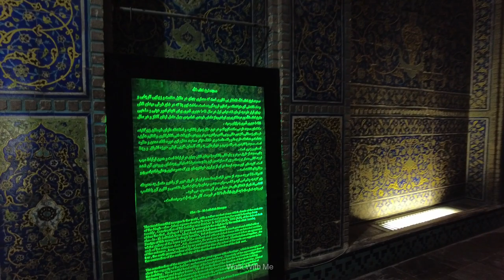ISFAHAN iran 2022 | Walking on Sheikh Lotfollah Mosque | مسجد شیخ لطف الله اصفهان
Videos Timelins
00:00 Outside Sheikh Lotfollah Mosque
01:14 Entrance hall of Sheikh Lotfollah Mosque
02:05 Under the dome of Sheikh Lotfollah Mosque
05:21
Sheikh Lotfollah Mosque is one of the masterpieces of Iranian architecture that was built during the Safavid Empire, standing on the eastern side of Naqsh-i Jahan Square, Esfahan, Iran. Construction of the mosque started in 1603 and was finished in 1619. It was built by the chief architect Mohammadreza Isfahani, during the reign of Shah Abbas I of Persia. On the advice of Arthur Upham Pope, Reza Shah Pahlavi had the mosque rebuilt and repaired in the 1920s.
Of the four monuments that dominated the perimeter of the Naqsh-e Jahan Square, this one was the first to be built.
The purpose of this mosque was for it to be private to the royal court (unlike the Shah Mosque, which was meant for the public).For this reason, the mosque does not have any minarets and is smaller. Indeed, few Westerners at the time of the Safavids even paid any attention to this mosque, and they certainly did not have access to it. It was not until centuries later, when the doors were opened to the public, that ordinary people could admire the effort that Shah Abbas had put into making this a sacred place for the ladies of his harem, and the exquisite tile-work, which is far superior to that covering the Shah Mosque.
Interior view
To avoid having to walk across the Square to the mosque, Shah Abbas had the architect build a tunnel spanning the piazza from the Ali Qapu Palace to the mosque. On reaching the entrance of the mosque, one would have to walk through a passage that winds round and round, until one finally reached the main building. Along this passage there were standing guards, and the obvious purpose of this design was to shield the women of the harem as much as possible from anyone’s entering the building. At the main entrance there were also standing guards, and the doors of the building were kept closed at all times.
Today, these doors are open to visitors, and the passage underneath the field is no longer in use.
Throughout its history, this mosque has been referred to by different names. For Junabadi it was the mosque with the great dome (Masjed-e qubbat-e ’azim) and the domed mosque (qubbat masjed), while contemporary historian Iskandar Munshi referred to it as the mosque of great purity and beauty.
On the other hand, European travellers, such as Jean Chardin referred to the mosque using the current name, and Quranic inscriptions within the mosque, done by Iranian calligrapher Baqir Banai, also include the name of Sheikh Lutfallah. In addition, the reckonings of Muhibb Ali Beg, the Imperial Treasurer, show that the Imam's salary came directly from the imperial household's resources. All this suggests that not only was the building indeed named after Sheikh Lutfallah, but also, that this famous imam was among the first prayer-leaders for the royal court in this very mosque.
The entrance gateway, like those of the Grand Bazaar and the Masjed-e Shah, was a recessed half-moon. Also, as in the Masjed-e Shah, the lower façade of the mosque and the gateway are constructed of marble, while the haft-rangi tiles decorate the upper parts of the structure. The creation of the calligraphy and tiles, which exceed, in both beauty and quality, anything previously created in the Islamic world, was overseen by Master calligrapher Ali Reza Abbasi.
Entrance door leading from the L-shaped vestibule into the mosque.
The monument's architect was Mohammad-Reza Isfahani, who solved the problem of the difference between the direction of qibla and gateway of the building by devising an L-shaped connecting vestibule between the entrance and the enclosure. Reza Abbasi's inscription on the entry gateway gives the date of the start of construction. The north-south orientation of the Maydan does not agree with south-west direction of qibla; it is set at 45 degrees to it. This feature, called pāshnah  in Persian architecture, has caused the dome to stand not exactly behind the entrance iwan (see picture).
Its single-shell dome is 13 metres (43 ft) in diameter] The exterior side is richly covered with tiles.